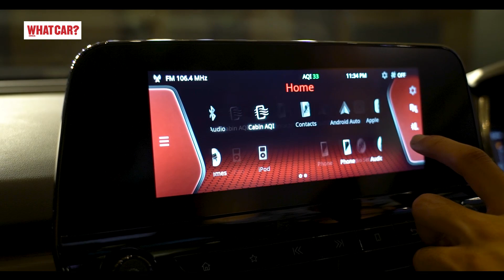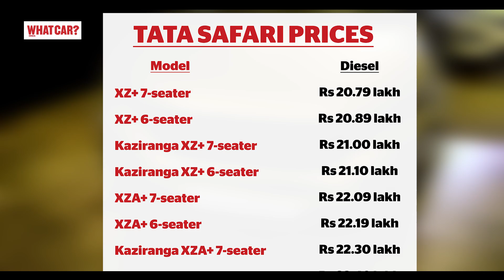Tata Kaziranga Edition🦏 - Punch, Nexon, Harrier & Safari | New look, more features! | WhatCar? India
Tata Motors has launched the Kaziranga Edition of the Punch, Nexon, Harrier and the Safari. Dhruv Attri takes a look to see what's new and whether it's worth it.